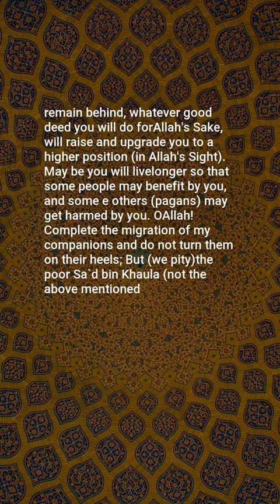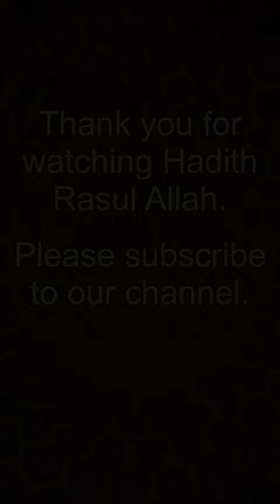Sahih Bukhari, Hadith: 6373, Invocations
Assalamu Alaikum,